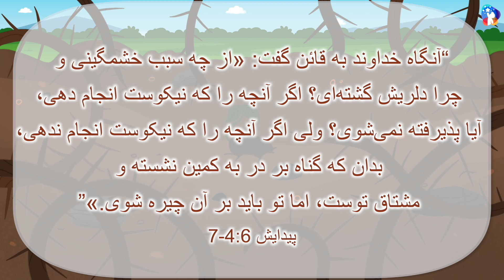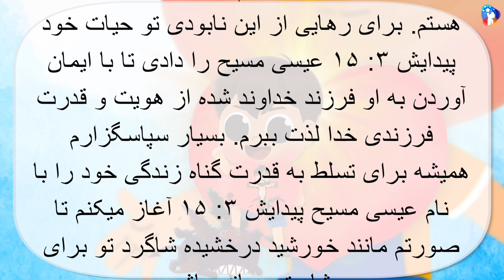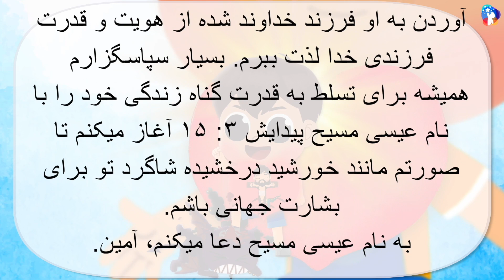[10 دقیقه ویدیو عبادتی] اگر بر قدرت گناه تسلط یابی چهره ات مانند نور می درخشد.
اگر بر قدرت گناه تسلط یابی چهره ات مانند نور می درخشد.
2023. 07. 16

راه نجات
کلیسای محبت مسیح
گروه کودک کلیسای محبت مسیح
کتاب مقدس برای کودکان

ای خدای قادر مطلق
من در قدرت گناه اسیرم و زیر سلطه شیطان هستم. برای رهایی از این نابودی تو حیات خود پیدایش ۳: ۱۵ عیسی مسیح را دادی تا با ایمان آوردن به او فرزند خداوند شده از هویت و قدرت فرزندی خدا لذت ببرم. بسیار سپاسگزارم
همیشه برای تسلط به قدرت گناه زندگی خود را با نام عیسی مسیح پیدایش ۳: ۱۵ آغاز میکنم تا صورتم مانند خورشید درخشیده شاگرد تو برای بشارت جهانی باشم.
به نام عیسی مسیح دعا میکنم، آمین.